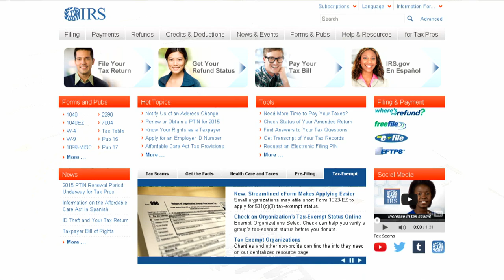Resources are Available for 2015 Tax Returns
Sailors and their dependents can use the Volunteer Income Tax Assistance free of charge to file 2015 tax returns.